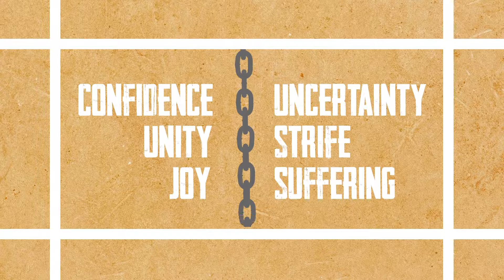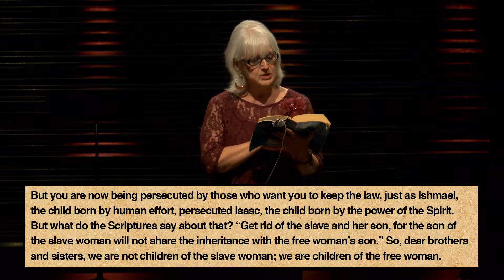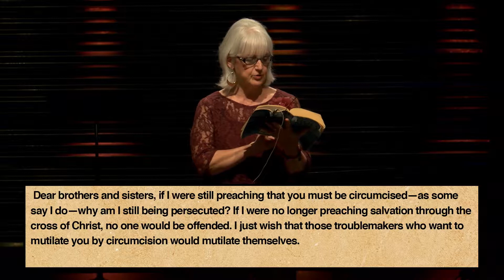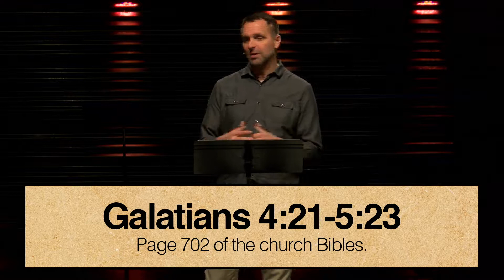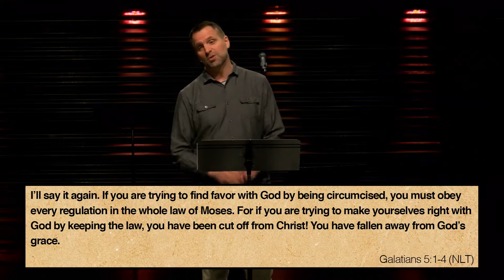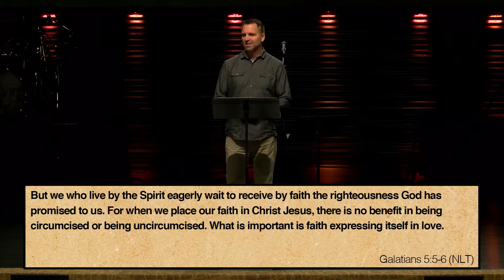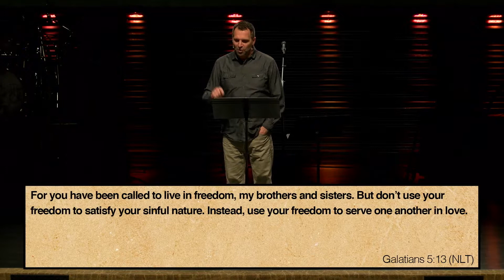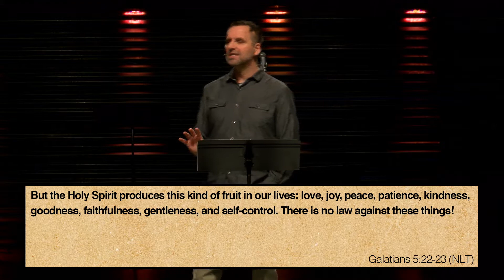A Gospel That Brings Life (03.11.2018)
From the sermon series “No Other Gospel.”

Redemption Christian Church. March 11, 2018. Redemption Minister Darrel Land.